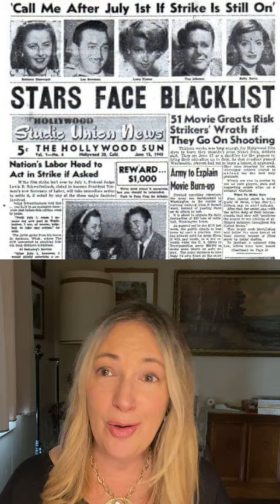Gary Cooper and Grace Kelly - Dirty Secrets from the Set of HIGH NOON!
h